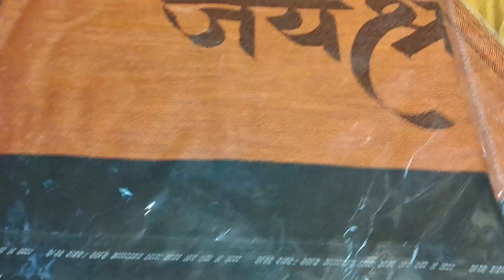JAI SHREE RAM 💪🥰STOLE and MUFFLERS At wholesale prices 😃Stoles and MUFFLERS 7986044237 , 6284619957